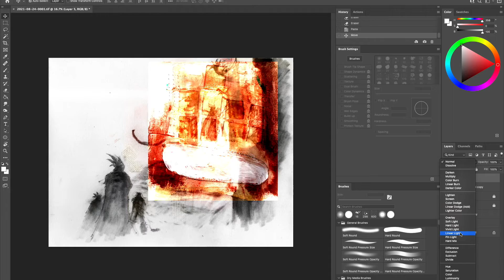SKITS Concept Art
Time lapse concept art using graphite on paper. Watch Michael Siegenthaler, our creator of the popular new COMIC BOOK SKITS: THE SON, BOOK 1 which IS InDEMAND ON INDIEGOGO!